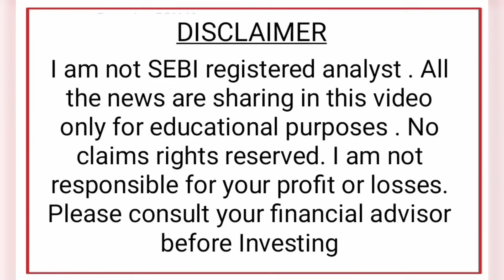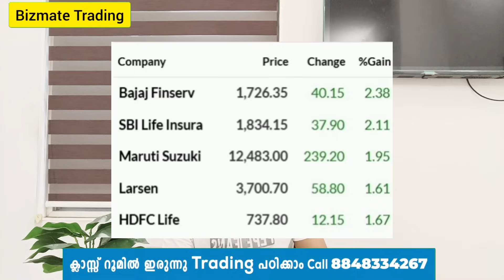Post Market News | Stock Market News Malayalam | Stock Market Kerala